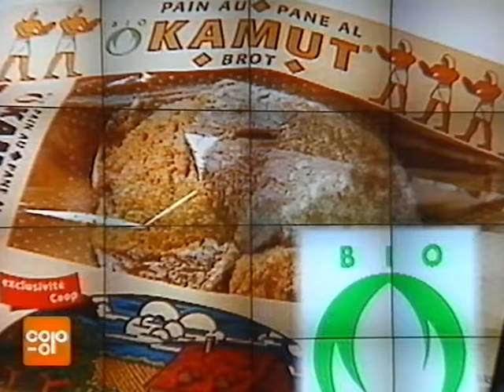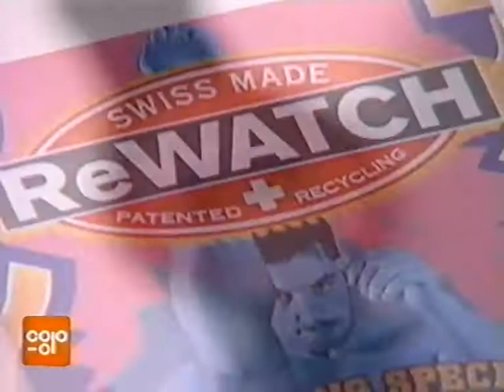Coop Mittwochstudio, Folge 1020 vom 20. Mai 1998